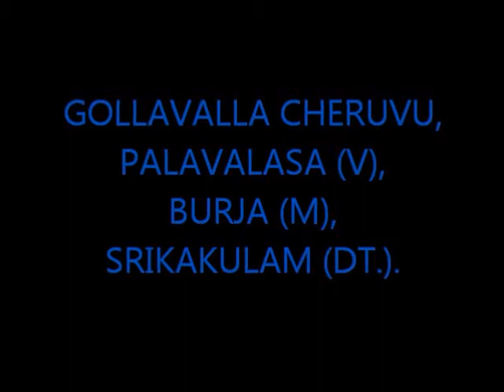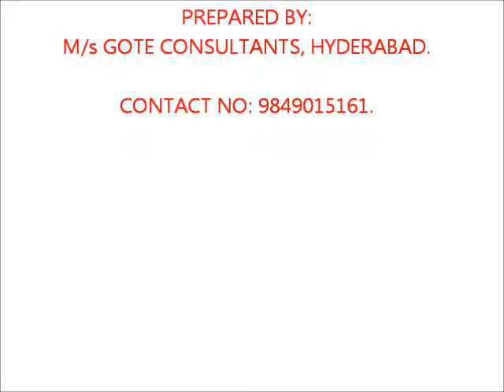GOLLAVALLA CHERUVU-PALAVALASA (V)-BURJA (M)-SKLM.wmv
GOLLAVALLA CHERUVU-PALAVALASA VILLAGE-BURJA MANDAL-SRIKAKULAM DISTRICT